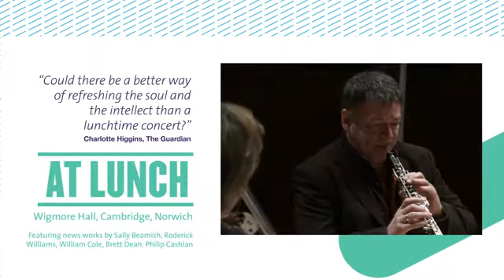Britten Sinfonia Season Trailer 2013-14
Ahead of our 2013-14 season we've created a short trailer highlighting some of our projects and collaborations.